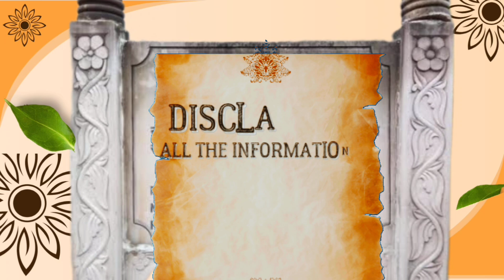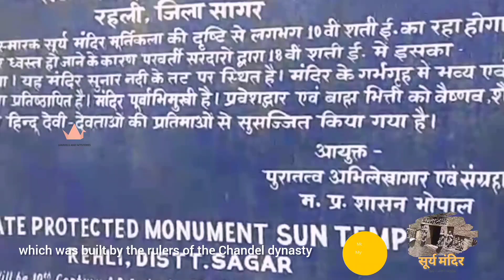भारत का दूसरा प्रसिद्ध सूर्य मंदिर, I India's 2nd largest sun temple । Sun temple rehli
भारत का दूसरा प्रसिद्ध सूर्य मंदिर, I India's 2nd largest sun temple ।